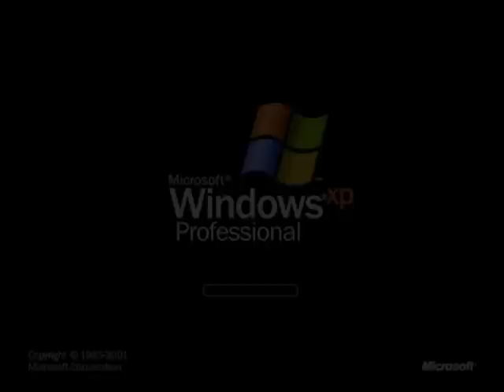Pillow Pasta (08): Barbie.avi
A rather eerie mystery story about some strange real life footage and a possible murder scene. No dolls though...